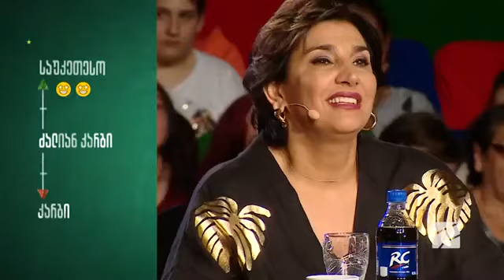Everybody Needs Somebody nikoloz vasadze